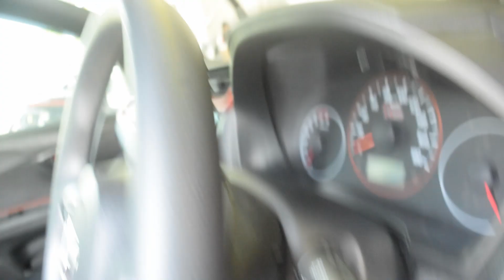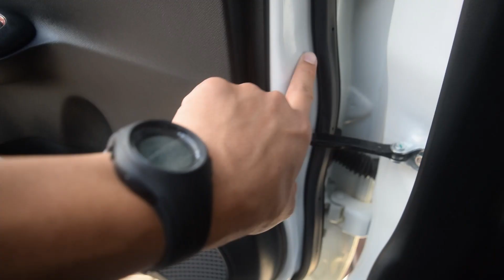ASMR Honda Brio Interior Detailing | Car Care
AUTONY CAR CARE
Car detailing terlengkap dan tercanggih se-Cikarang, Bekasi
Official installer of ARTDESHINE (ceramic coating)

Melayani:
*Paint Correction (menghilangkan baret halus, memutihkan warna body putih yang sudah menguning)
*Ceramic Coating (Body, Kaca, Interior, dan Velg)
*Glass Polishing and Detailing (Jamur Kaca, Baret Kaca, Jamur Kaca karena salah obat, bergelombang dll)
*Interior Deep Cleaning (Bongkar Jok dan Karpet Dasar)
*Inner Fender Cleaning (Copot Roda)

08:00-17:00 WIB

Tempat: Ruko Green Market D26, Jl. Dr Cipto mangunkusumo, Simpangan, Cikarang Utara, Jababeka, Bekasi, Jawa Barat